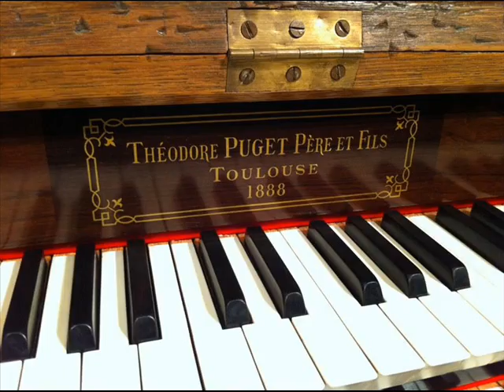Tournemire l'Orgue Mystique - 19ème Dimanche après la Pentecôte - 5 - Choral Alléluiatique No.4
Charles Tournemire's huge cycle L'Orgue Mystique (written 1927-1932) is a collection of two hundred and fifty-three works for the liturgical calendar of the Catholic church as it was in his time as Organiste Titulaire of the church of St Clothilde in Paris, from 1898 to his death in 1939 (his predecessors were Gabriel Pierné and César Franck; amongst his successors was Jean Langlais). They are all based on the Gregorian chant for the day. This piece, from the Cycle après la Pentecôte, is the 'Choral Alléluiatique No.4' for the end of Mass on the nineteenth Sunday after Pentecost. Performed by Georges Delvallée on the 3-manual 1888 Puget organ of the church of Nôtre Dame de la Dalbade, Toulouse, details of which can be found